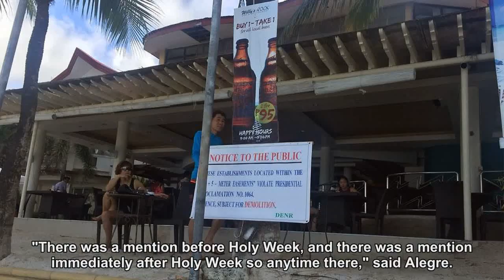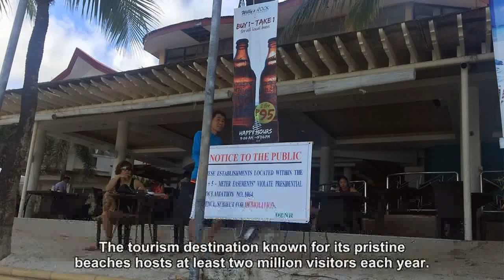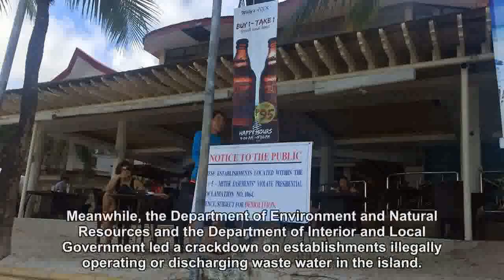State of calamity in Boracay could be declared around Holy Week — Tourism exec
A state of calamity could be declared in world-famous tourist destination Boracay before or immediately after Holy Week, according to Tourism Assistant Secretary Ricky Alegre. On CNN Philippines' The Source aired Tuesday, Alegre said that the inter-agency tasked to solve the island's environmental issues has yet to finalize the proposal to be submitted for President Rodrigo Duterte's signature. "There was a mention before Holy Week, and there was a mention immediately after Holy Week so anytime there," said Alegre. Holy Week this year starts on March 25 and ends on March 31. As for the planned shutdown, the assistant secretary said officials are eyeing a later date when there are fewer tourists on the island. "The suggestion was, can we do it during the lean season? Which is June to September. And we've seen the data. It really goes down. In fact, it's less foreign tourists," he added. Declaring a state of calamity would enable the national government and local government units to access calamity funds for the relief, recovery, and reconstruction of areas affected. "The calamity funds can be used for those who are dislocated because of the clean-up. So there will be a fund to help people there," Alegre added. Although he clarified that the final timeline for a shutdown may not be determined until after the state of calamity is declared, the Tourism official reiterated that Boracay's white beaches will be closed off for the safety and convenience of the public in the onset of the rehabilitation efforts. "You don't also want to let tourists see that you're doing these things, right? And there will be proper enclosures but you'll be hearing it, you'll be feeling it happening on the ground. And we don't want anybody to get harmed by that," said Alegre, adding there are several tourist destinations in the country to choose from. In February, President Rodrigo Duterte threatened to close down Boracay, which he described as a "cesspool." He gave government and stakeholders a six-month deadline to solve the island's environmental issues. The tourism destination known for its pristine beaches hosts at least two million visitors each year. As the possibility of a shutdown looms, the tourism department said the island's hotels and establishments may have to refund pre-booked customers for the summer. The DOT also appealed to those in the airline industry for their cooperation and understanding in the possible scenario. Meanwhile, the Department of Environment and Natural Resources and the Department of Interior and Local Government led a crackdown on establishments illegally operating or discharging waste water in the island. Ongoing investigations are looking into the criminal liability of local public officials that led to the "environmental crisis." — Margaret Claire Layug/BM, GMA News